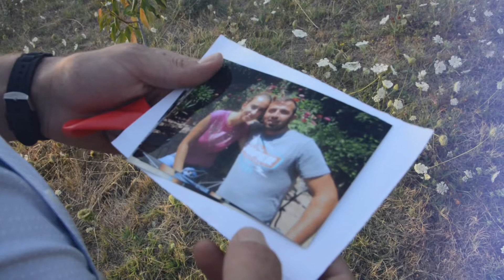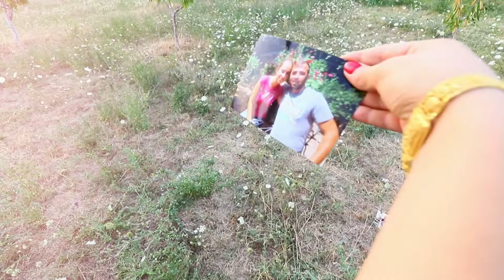Vladimir & Sidorela - Propozimi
Studio Titi - Video & Photo
Kontaktoni : 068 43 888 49